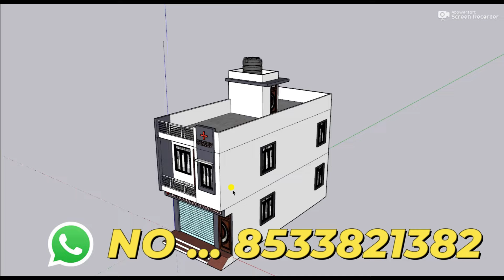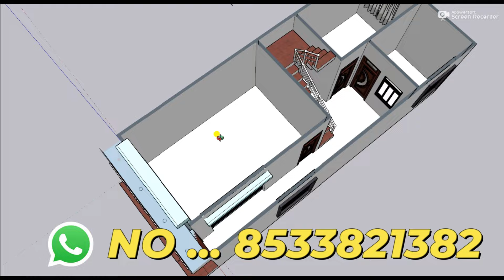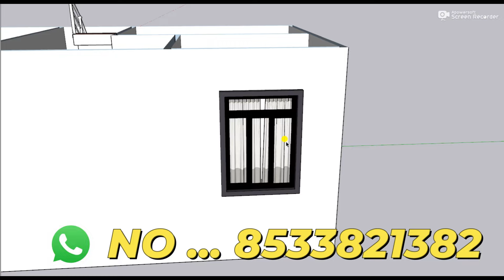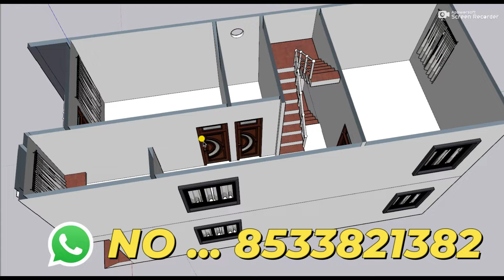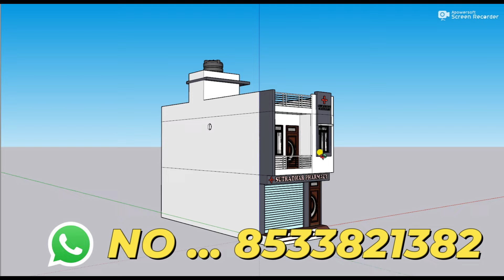15X35 Medical Shop With 4 Bedroom House Elevation,Niche dukan Upar Makan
15X35 Medical Shop With 4 Bedroom House Elevation,Niche dukan Upar Makan

3D design
This House Design Includes the flollowing things
PLAN      :- HOUSE
TOILET    :-1
DRAWING   :-1
KITCHEN   :-1
PARKING   :-BIKE
STAIRS    :-2'6" FEET

12 by 70 besment shop plan 3D 12x70 dukan or makan ka design 12*70 house plan